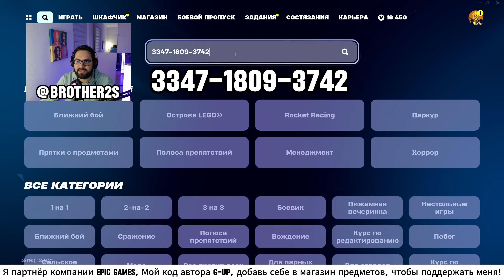МЕГА КРУТАЯ КАРТА В ФОРТНАЙТ ДЛЯ ФАРМА УРОВНЯ В 5 ГЛАВАЕ БЫСТРАЯ ПРОКАЧКА БП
Поддержать автора 👇👇👇
✅ Крипта: 0x052AAaF270ff05E11cbCb36Be7D28aFe849987F0

МОИ КАРТЫ:
PvP Big Build Fight: 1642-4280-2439
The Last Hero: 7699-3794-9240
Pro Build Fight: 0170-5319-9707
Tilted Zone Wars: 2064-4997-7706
The Area - Free For All: 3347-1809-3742
Battle of the Gods: 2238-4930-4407
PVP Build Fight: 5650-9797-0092